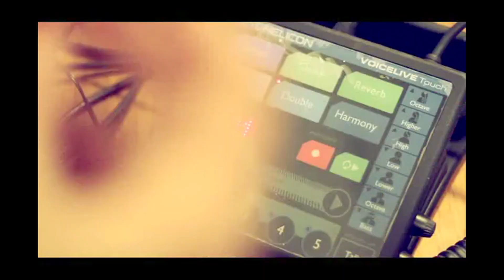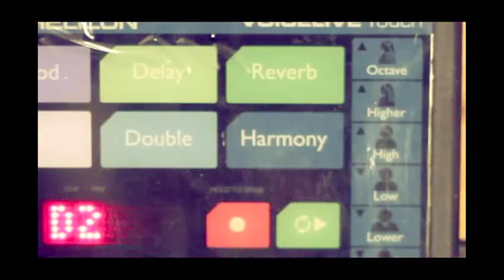Gençlik işte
2010'dan bir eski video buldum ve paylaşıyorum
Tc helicon voice live touch 'ı denerken çekmişiz videoyu
bu sayfada artık böyle tozlu videolar da günışına çıkacak :)
sevgiler!
ceylan.